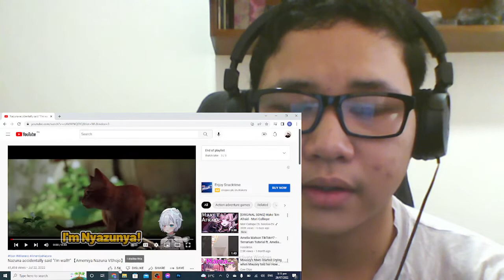Amemiya Nazuna[Vshojo clips]Reaction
This' a reaction to the debut of Vshojos' newest member and I already love her. I can't wait to see more of her.